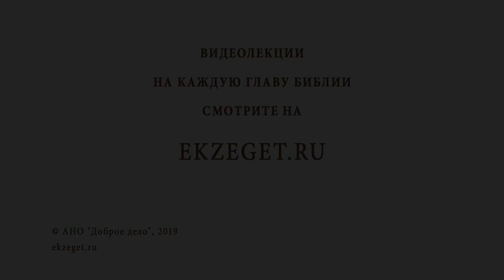РОЖДЕСТВО ПРЕСВЯТОЙ БОГОРОДИЦЫ. Священник Валерий Духанин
С Праздником Рождества Пресвятой Богородицы, дорогие братья и сестры!
В сегодняшнем видео вместе со священником Валерием Духаниным поговорим об этом Празднике и коснемся следующих тем:

🔸О том, почему этот праздник идет первым по церковному календарю.
🔸О важности для христиан события Рождения Пресвятой Девы Марии.
🔸Поговорим о родителях Пресвятой Богородицы - праведных Иоакиме и Анне.
🔸Кто они, и откуда нам известна информация о них?
🔸Узнаем об испытаниях, которые выпали на Иоакима и Анну.
🔸О древних предсказаниях Рождения Девы Марии.
🔸О святости Богородицы.
🔸Почему именно Дева Мария была избрана стать Матерью Господа?
🔸О видении Иакова, ставшем прообразом Богородицы.
🔸О верности Богу праведных Иоакима и Анны.
🔸О ценности детей для Бога.